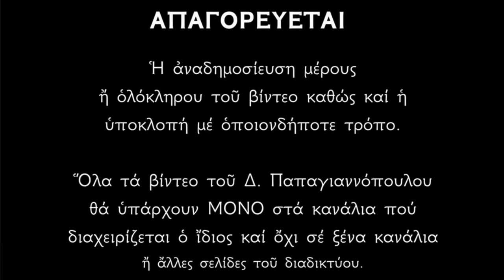🌸 4 Αυγούστου - γιορτή : Των Αγίων 7 Παίδων εν Εφέσω (Προστάτες για τα μικρά παιδάκια)